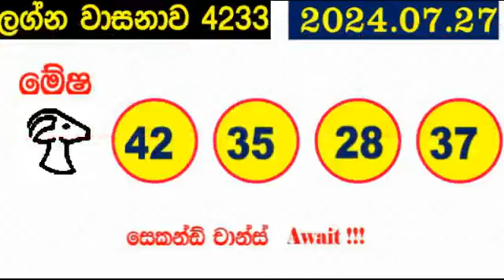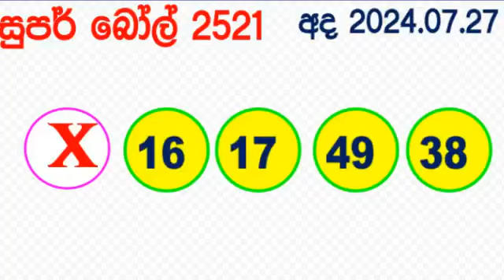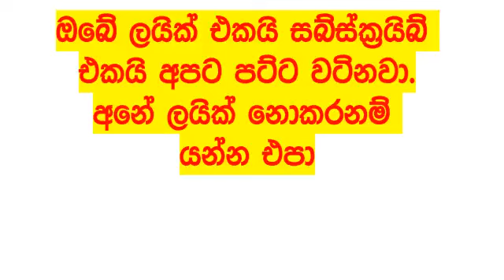DLB NLB All Lottery Results අද සියලු ලොතරැයි ප්‍රතිඵල Today show දිනුම් අංක All 2024.07.27 result ad